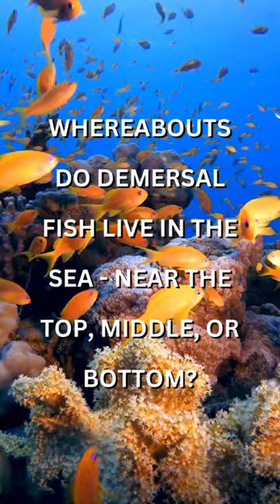Animal Trivia 🐠 Where Do Demersal Fish Live?